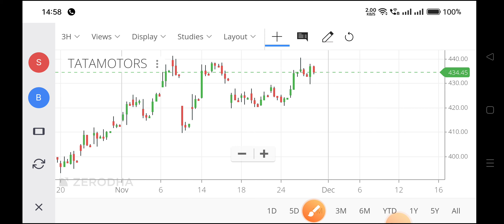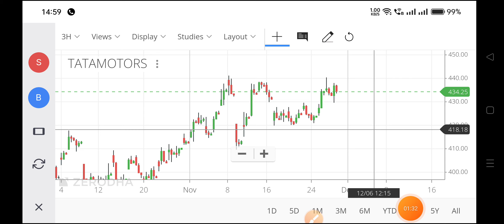tata motors share,tata motors share news today,tata motors share latest news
tata motors share analysis in telugu,
tata motors share after 5 years,
tata motors share aceink,
tata motors share analysis for tomorrow,
tata motors share aaj kyu gira,
how to buy tata motors share in groww app,
tata motors and tata power